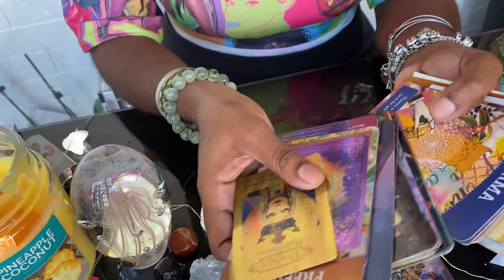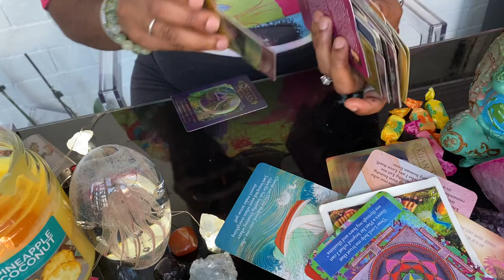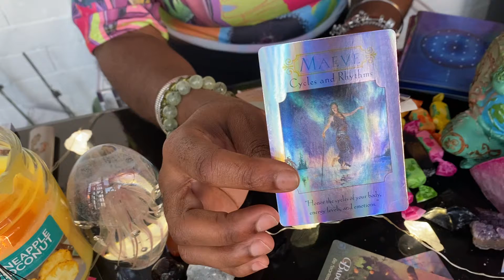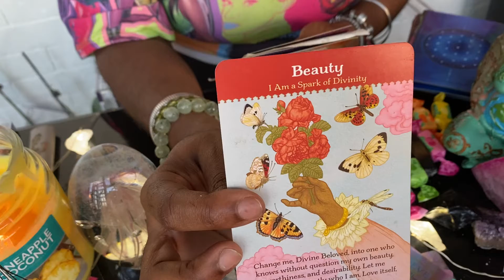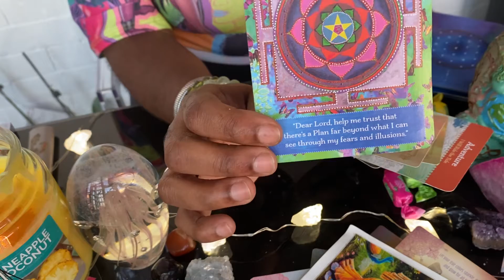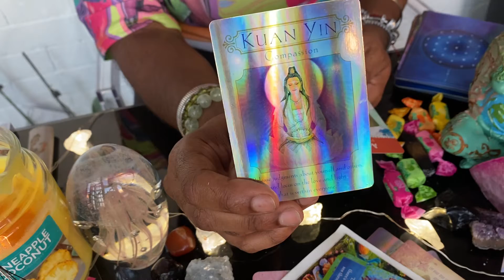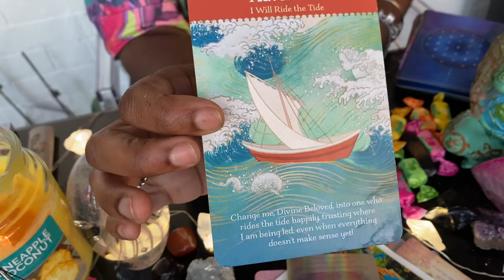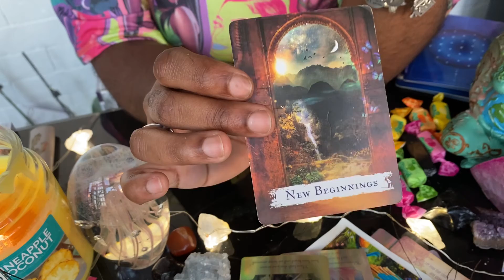Capricorn perseverance is no problem for you🏆🪄too all your haters.😜🖕